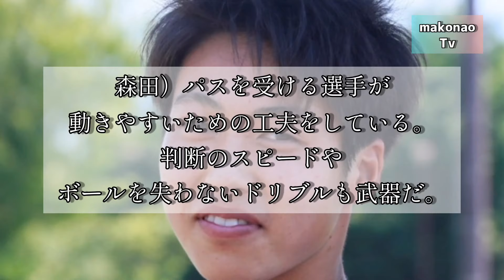【森田大智】～大津高校のキャプテンが語る大津高校サッカー部の強さの秘密～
今回は、元大津高校キャプテンの森田大智選手のインタビューをご紹介！！
小さい頃からの取り組みや、大津高校の強さの秘密について語ってくれてます！！
是非ご視聴よろしくお願いします。